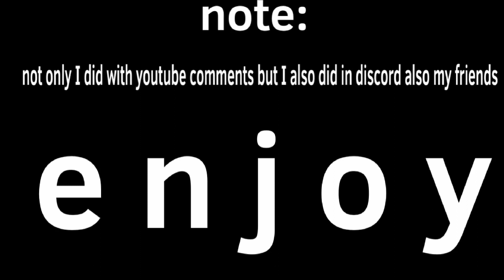Roblox players without torso/body part. 2 (400 sub special)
Part 3 never sorry